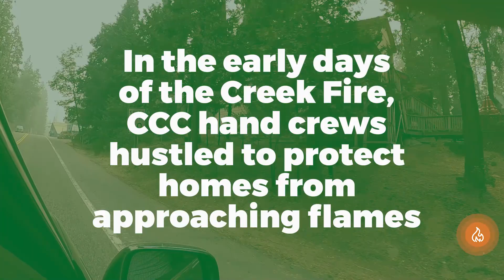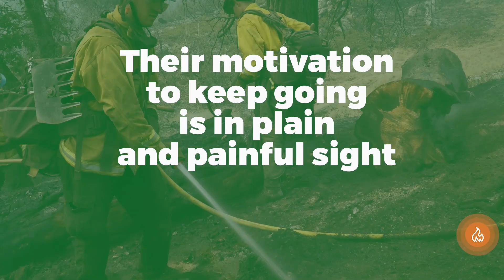Toro Fire Crews Battle Creek Fire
The fight against the CreekFire in Fresno County is a personal one. Especially for several CCCLosPadres Center Corpsmembers who grew up nearby, went hunting around Shaver Lake with family, and have friends with homes in the area. The crews are now in their third week of hiking steep terrain, hauling hose and hand tools, and protecting homes by building fire containment line. The motivation to keep going is in plain—and sometimes painful—sight.